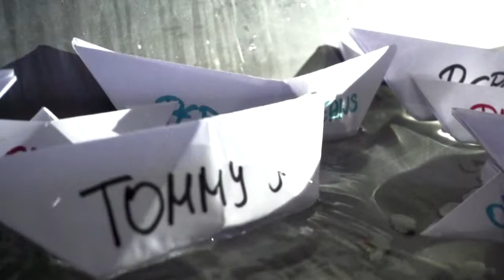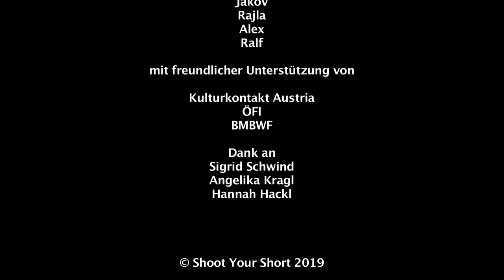WASSER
BRG Landwied Filmprojekt der 5. Klassen / 05.2019